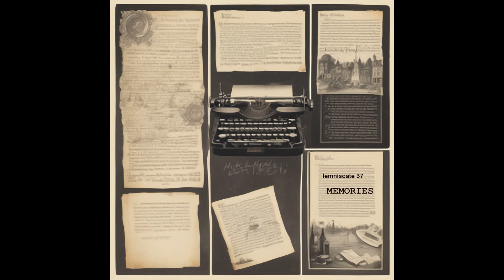lemniscate 37 - herbie's last dance